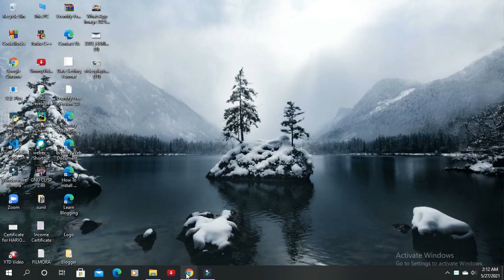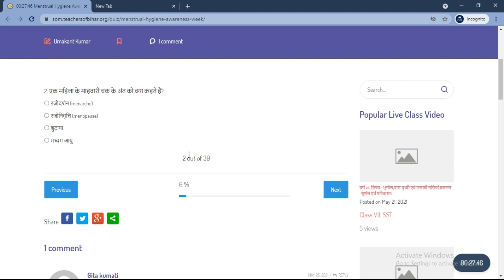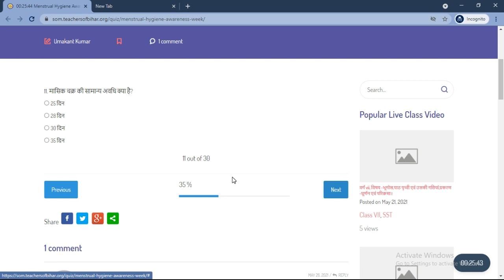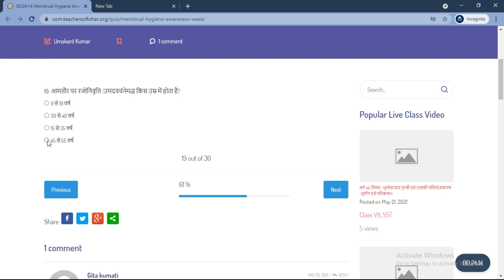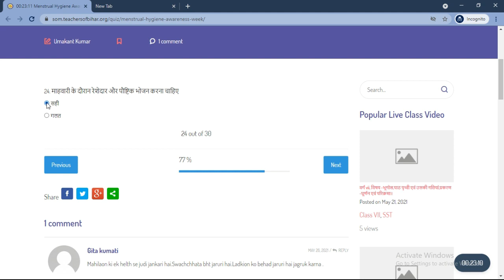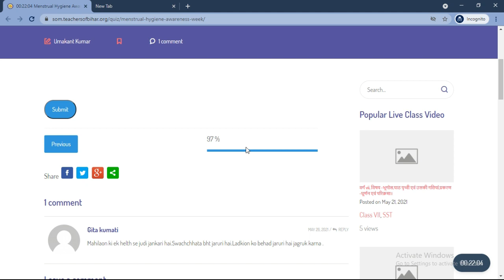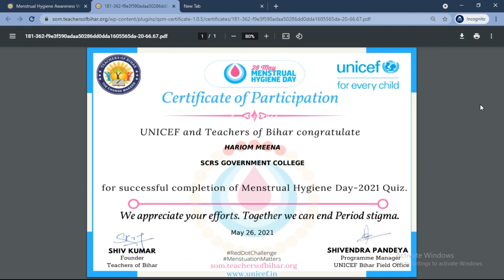Free Online Certificate || Menstrual Hygiene Day | Free Certificate in 2 Minutes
A National Level Webinar On "Engineering Optimization Using Bio-Inspired Swarm Optimization Techniques" By IEEE VGEC (National Level Free Certificate)

For Another Free Membership Certificate